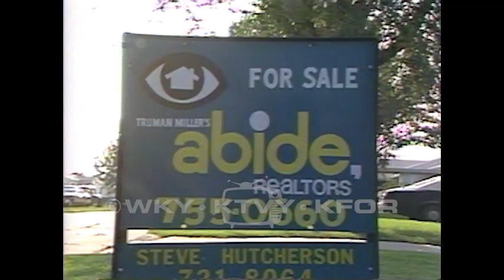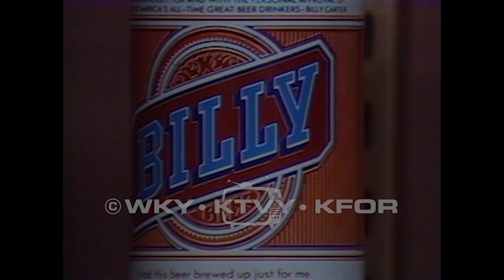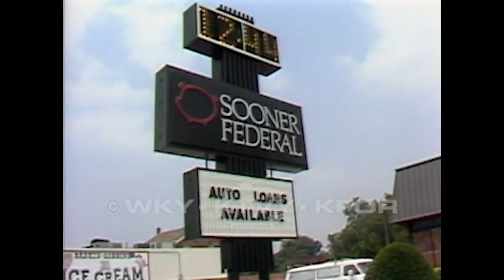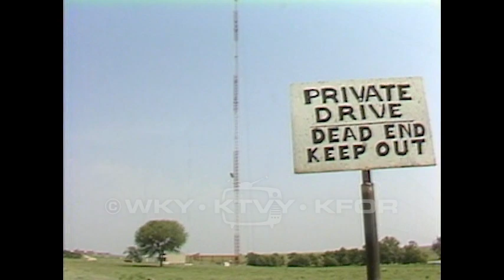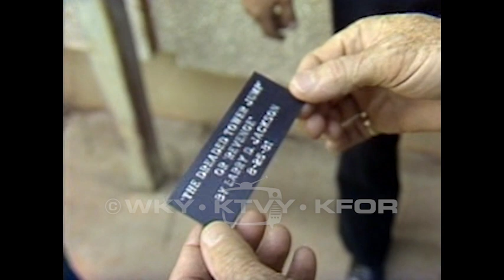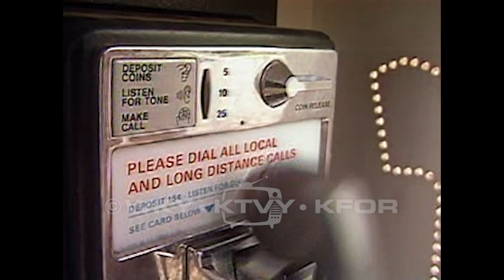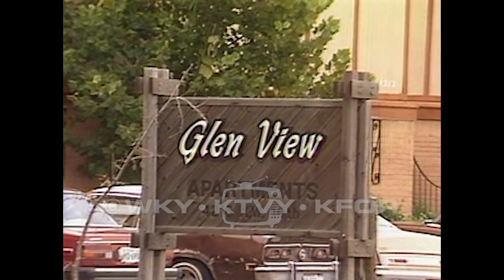Tape 355. 1981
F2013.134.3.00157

Description 1.) McClennon news conference - A man thinks the violation of the open saloon laws are being ignored. 8/13/1981. 2.) Carnie circle homicide - A body is removed from a house and placed in an ambulance. 8/14/1981. 3.) Liquor update - A man believes that people will drink something else if they can't get Crown. 8/14/1981. 4.) Mass trans cutback - There aren't enough passengers for bus route 18 in Capitol Hill area. Mass transit is considering cutting it. 8/17/1981. 5.) Family affair 81 over - People browse vendor booths. 8/16/1981. 6.) DUI arrests - District Attorney Bob Macy is considering raising penalties for drunk driving. 8/17/1981. 7.) Ivy on stand - Red Ivy testifies on his own defense. 8/18/1981. 8.) Lottery home sales - Oklahoma State Attorney General says home lotteries are illegal. Real estate agents call it creative financing. 8/18/1981. 9.) Hayes appeal - Attorneys have filed papers for a stay of execution for Sunny Hayes. Hayes is to be the first patient in Oklahoma to die by lethal injection. 8/19/1981. 10.) PATCO 5 found guilty - PATCO union members have been found guilty of contempt of court for not returning to work. 8/21/1981. 11.) Billy beer-Billy Carter's beer is a collector's item. 8/20/1981. 12.) Sooner Federal Bank robbery - Law enforcement officers examine a car. 8/21/1981. 13.) Fast Eddie - Eddie Parker is a world champion pool shooter. 8/22/1981. 14.) Priest petition - Oklahoma priests circulate a petition requesting a full investigation into the murder of priest killed in Guatemala. 8/24/1981. 15.) Tower jumpers - Skydivers have jumped from the top of a tower. They were trespassing and the jump was extremely dangerous. 16.). Resignations/special session - Nigh explains the need for a special session to address corruption in county government. 38 commissioners have pled guilty. 8/26/1981. 18.) Neal McCalab runs for Gov. - McCalab announces his campaign. 8/27/1981. 19.) Controller housing shortage - Air traffic controller trainees have a hard time finding housing in the Oklahoma City area. 8/31/1981. 20.) Council on sludge - City Council has voted to use biogrowth systems to help deal with sludge problem. 9/1/1981.

Extent (quantity/size): 0:29:09

Subjects: Alcoholic beverages / Capital punishment / Labor unions / Local government / Television news programs